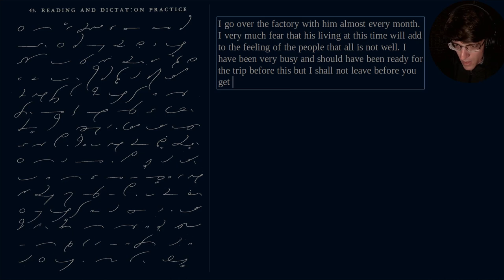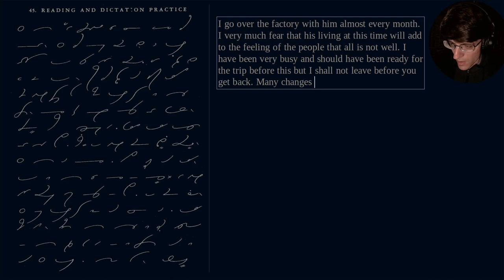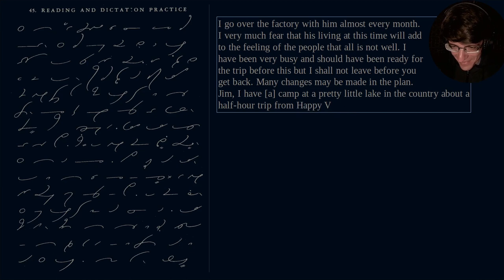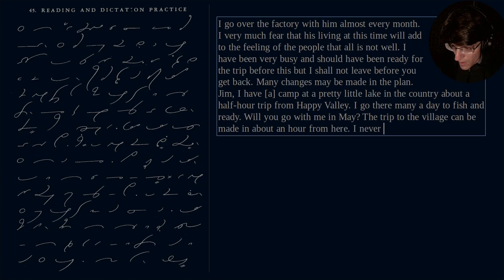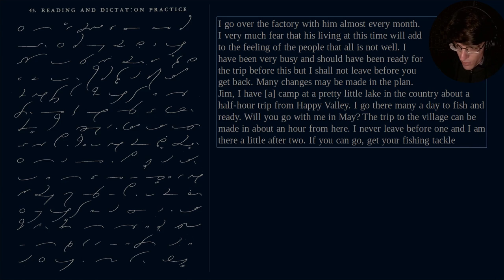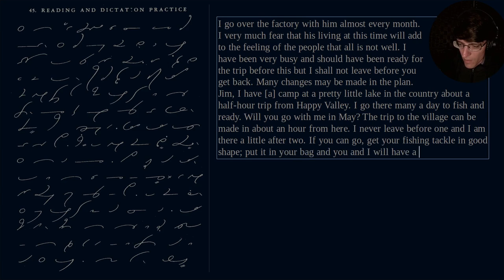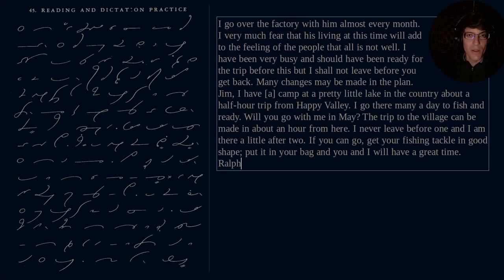051 - SHORTHAND: Reading and Dictation Exercise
Hello everybody,
In this video I present another reading and dictation exercise from the Gregg Shorthand manual. It is from chapter 2, and is section 45 of the manual. I hope you enjoy!

Nathan

This video is produced under a creative commons with attribution license. You are free to use it, share it or remix it into something goofy. Just make sure that you share your creation with me; I'd love to see it!

Video recording information:
Microphone: